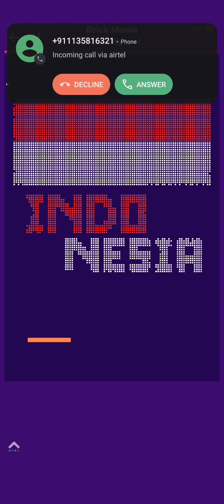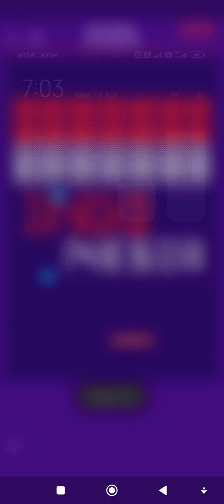Indonesa Level 2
Description:
Welcome to Virtual Gaming World, your ultimate destination for everything related to gaming. We are a channel dedicated to bringing you the latest news, reviews, and gameplay footage of the hottest games on the market.

Our team of experienced gamers is passionate about everything gaming, from the latest triple-A titles to indie games and mobile apps. We cover a wide range of genres, including action, adventure, role-playing, sports, strategy, and more.

We believe that gaming is more than just a pastime, it's a way of life. Whether you're a hardcore gamer or a casual player, our channel has something for everyone. From in-depth game reviews to live streams, walkthroughs, and tutorials, we have everything you need to stay up-to-date with the latest trends and developments in the gaming world.

So, if you're looking for a fun and engaging way to stay connected with your favorite games and connect with like-minded gamers, be sure to subscribe to our channel and hit the notification bell to stay updated on our latest content.

Join us on this exciting journey through the world of gaming, where anything is possible. Whether you're looking to improve your skills, discover new games, or just have some fun, Virtual Gaming World is the place to be.